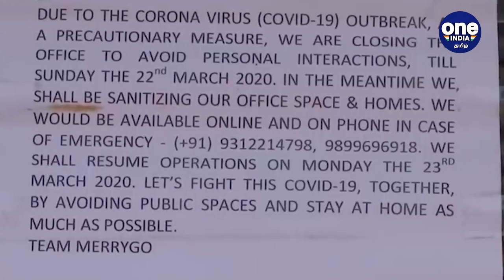கஸ்டமரும் இல்லை.. ஏதாவது ஹெல்ப் பண்ணுங்க.. விபச்சார பெண்கள் கண்ணீர்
"லாக்டவுன் காரணமாக தொழில் முடங்கி போய் விட்டது... கஸ்டமர்களும் வருவதில்லை... வாழ்வது சிரமமாக உள்ளது" என்று ஆந்திர மாநில விபச்சார பெண்கள் தங்களுக்கு மாநில அரசு உதவி செய்ய வேண்டும் என்று கோரிக்கை விடுத்து கண்ணீர் மல்க கோரியுள்ளனர்.

Pr0stitutes suffer due to corona lock down, says AP NGO
Oneindia Tamil